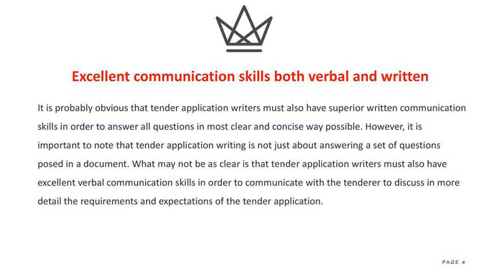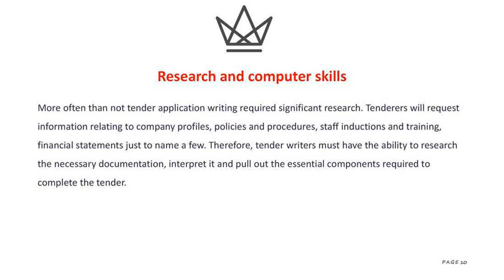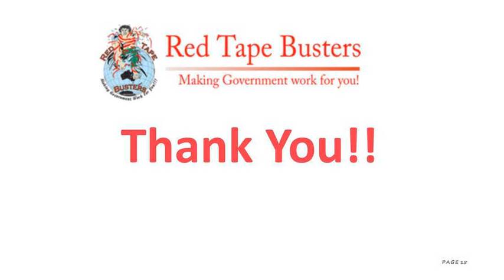Becoming a successful tender writer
Red Tape Busters is a leading tender writing company in Australia. We have Specialized Tender Writers assisting businesses and non-profit organizations in understanding the key concept involved in tender writing.